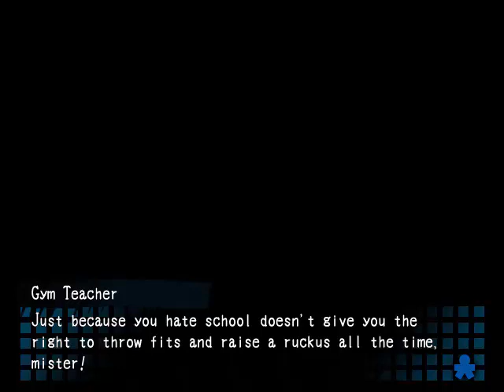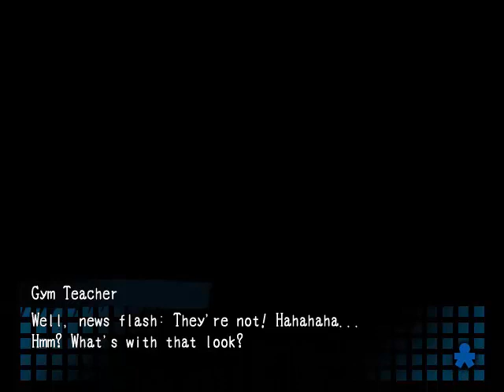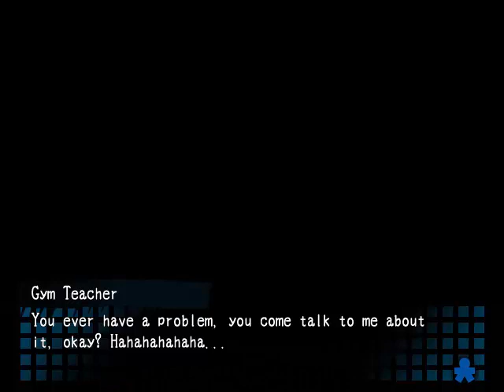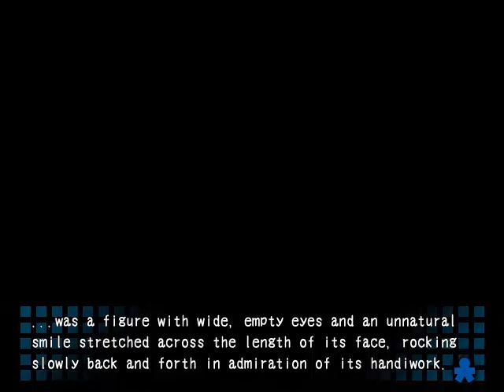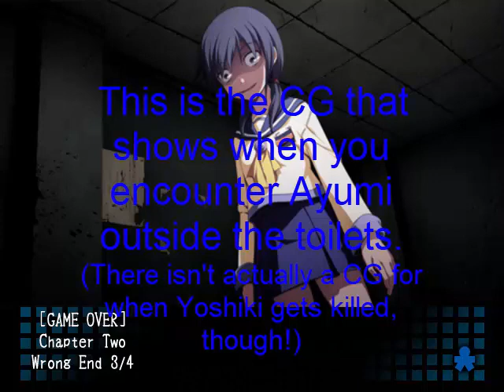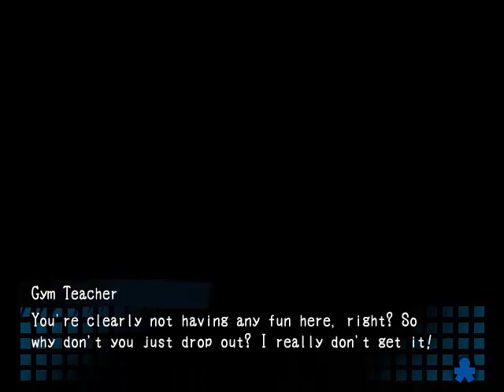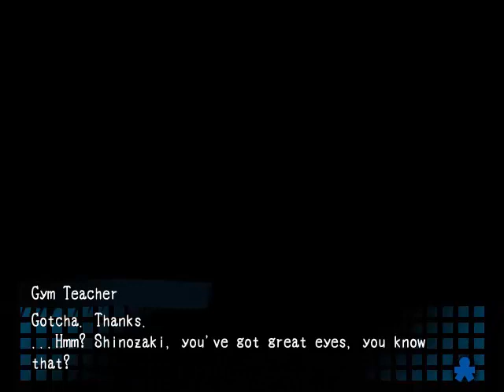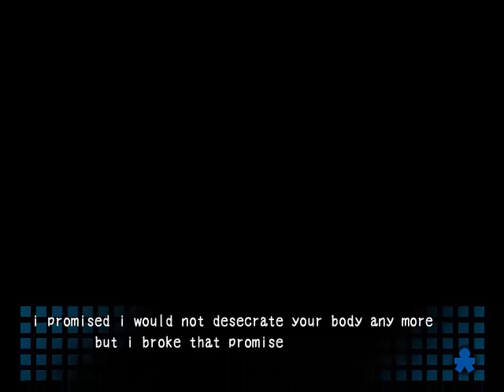Let's Play Corpse Party (PC) Part 10 - More Tragic And Twisted Bad Endings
As Ayumi and Yoshiki explore the toilets on the second floor, they stumble upon a dark silhouette on the floor of the girls' toilets.
The sight of this causes Ayumi to freak out and become possessed once again.
Yoshiki thinks of a memory he has of Ayumi helping him out at school as he wonders how he can bring Ayumi back to her senses.
While he does manage to do this by hugging her and telling her to snap out of it and come back, I first go for the bad ending where Ayumi pushes him down the stairs to his death!
Continuing on from the none bad ending route, the duo continue to explore the school as they begin to think that Ms. Yui might not be in the same space they occupy.
Before advancing further with the plot, I read the final entry in the cursed memoirs to get one of the most disturbing bad endings so far! (I won't spoil what happens, but it is pretty damn disturbing!)
Back to the plot, Ayumi and Yoshiki eventually find Mayu in the infirmary.
Alive, but surrounded by two of the ghost children, Mayu seems very sympathetic towards the hostile ghost children.
After Mayu shows Ayumi and Yoshiki a newspaper article that goes over how the ghost children died, both Ayumi and Yoshiki call for Mayu to get away from the ghost children.
Powerless to do anything, the ghost children levitate Mayu in the air as Ayumi and Yoshiki leave the room while wondering how they can stop them.
While outside of the infirmary, the ghost of a girl named Naho Saenoki, a girl that Ayumi knows due to her interest in the paranormal and the occult, appears to them and tells them that they must get the murderer of the ghost children to show remorse if they want to save their friend.
With the objective of finding the one who killed the ghost children, Ayumi and Yoshiki wonder how they will accomplish this.
Will they be able to save Mayu? Will they even be able to find the killer and get them to show remorse? Find out the answers to these questions in the next part!